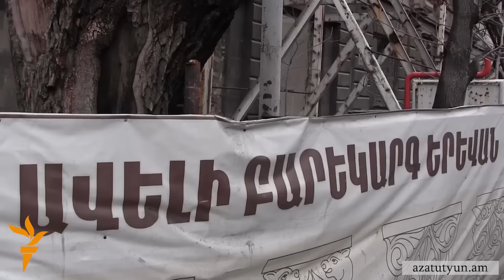Երևանում քանդում են ևս մեկ մշակությաին արժեք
Երևանում՝ Ամիրյան փողոցում, քանդում են ևս մի մշակությաին արժեք։